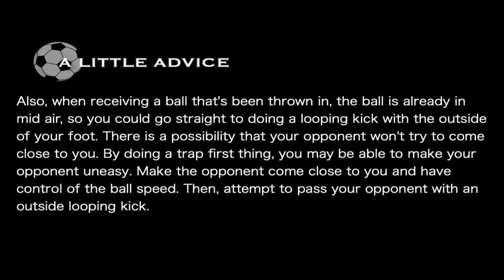How to Defeat Aggressive Opponent with Looping Shot like Matsui!| Soccer Tutorial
Learn how to defeat an aggressive opponent with a looping shot like Daisuke Matsui!

Daisuke Matsui is a Japanese footballer currently playing for Yokohama FC.